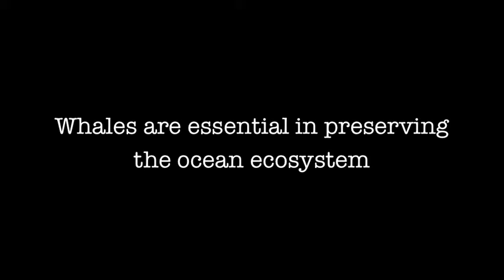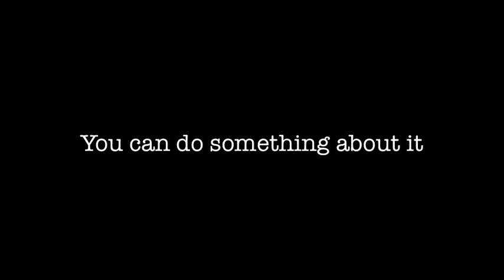Save the Whale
You can do something to protect these beautiful creatures.